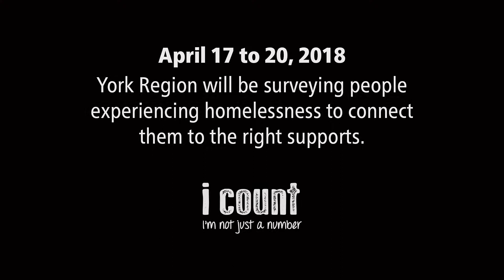Hidden Homelessness - John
Homelessness isn’t always easy to see.
Find out what York Region is doing to help.

“I count. I’m not just a number.”

york.ca/icount
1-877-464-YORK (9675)